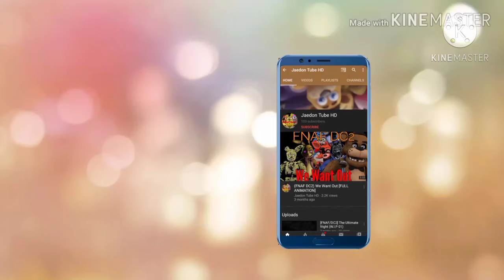🐷[Roblox] Piggy (episode 7) Escaping Forest [Chapter 4] (read desc)🐷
[WARNING: The clip is very laggy and I can't do anything about it! (so plz don't complain to keep about it...)]

FNAF World 2 :(On hold)

FNAPF:R: (maybe cancelled)

Jollibee's 0.1 Demo link (Demo was by IvanG):Removed